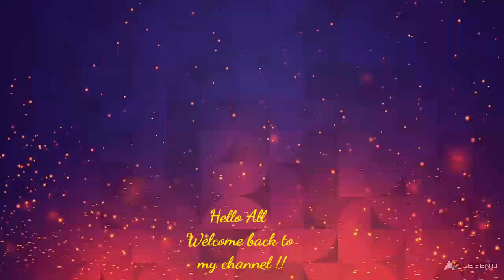Two Row Anklets making||Sparkling Xperiments||Neelima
Easy tutorial in Malayalam on how to make trendy anklets at home.DIY anklet idea in Malayalam.Beautiful blue crystal beads and v shaped spacer beads are used.
I have used following materials .

2 mm rondelle crystal beads (blue)
V shaped spacer beads.
Clasps
Crimp beads.
Gauge wire.

Its very easy method.
Measure your ankle circumference .cut the gauge wire double to the ankle measurement plus few cms .As we are making a two row anklets we need double the measurement of the ankle.
In the middle of the wire put the clasp's jump ring .Put the crimp bead through the both ends and bring near to the jump ring. Press the crimp bead with the plier to make the end secure.
Now start beading.
At the end too we have to secure with crimp bead.

Meet you all with another video.